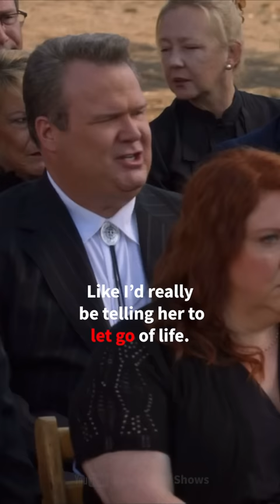Let go, Grams